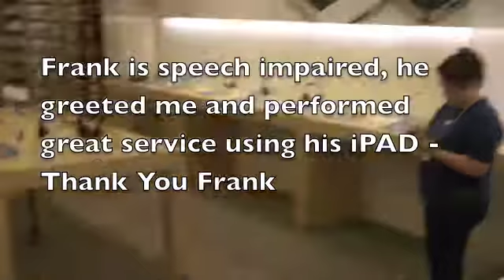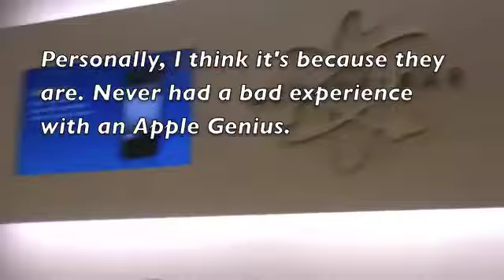Think Retail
Today I'm using the Apple Store as an example of Service Excellence.